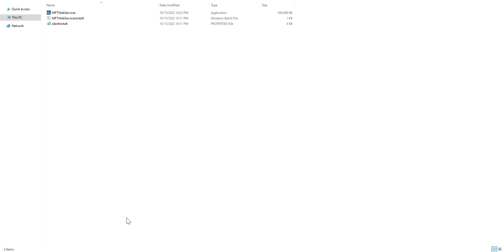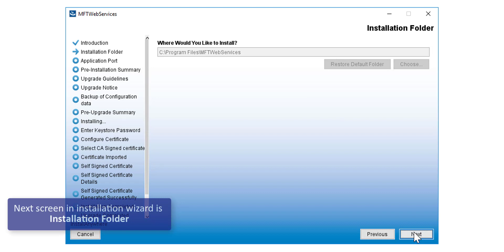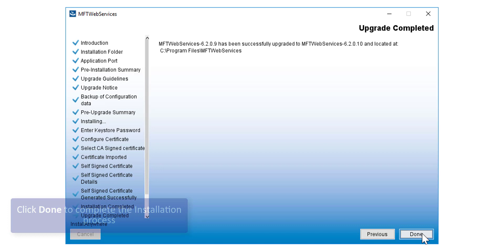IBM Connect:Direct Web Services Windows Interactive Upgrade